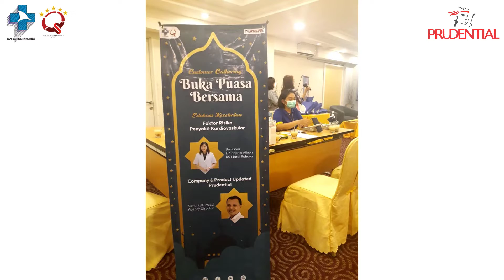Customer Gathering : Buka Puasa Bersama RS Mardi Rahayu bersama Prudential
Salam Sehat Sobat RS Mardi Rahayu
Puasa dapat menurunkan kadar kolesterol tinggi dan mencegah diabetes. Kedua penyakit tersebut merupakan penyebab terjadinya penyakit jantung. Saat berpuasa tubuh akan merasa lapar dan mengalami stres. Kondisi ini akan membuat tubuh melepaskan lebih banyak lemak cadangan yang akan digunakan sebagai bahan energi, agar tidak merasa lapar.
Untuk itu RS Mardi Rahayu Kudus bersama Asuransi Kesehatan Prudential Finansial mengadakan acara Buka bersama dalam bentuk Gathering di Hotel @ Hom, dengan beberapa kegiatan diantaranya: edukasi Kesehatan tentang jantung, pemeriksaan kolesterol dan pemeriksaan  GDS secara gratis untuk peserta.

“Selamat Menunaikan Ibadah Puasa dengan menjaga tubuh tetap sehat”